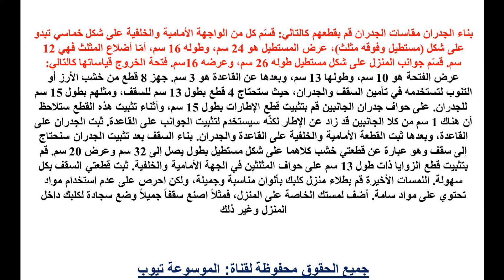الكلاب تعرف الان على كيفية صنع بيت للكلب تعرف الان على معلومات كيف تصنع بيت للكلب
تعرف اكثر الان من خلال الفيديو واحصل على طريقة صنع بيت الكلاب رائع وسهل